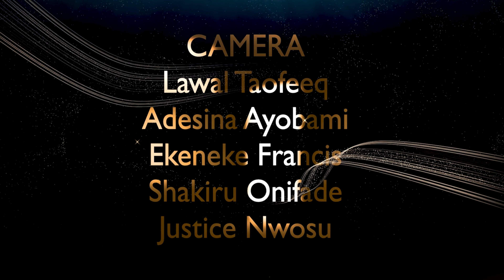I SUPPORT, MY WIFE CAN USE A SEX TOY WHEN I AM NOT AVAILABLE... HABEEB ALAGBE